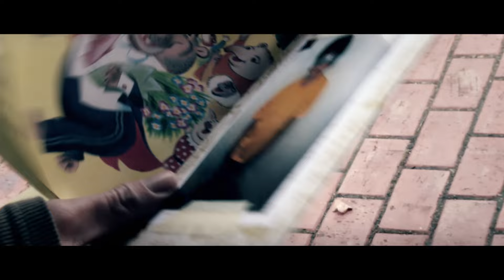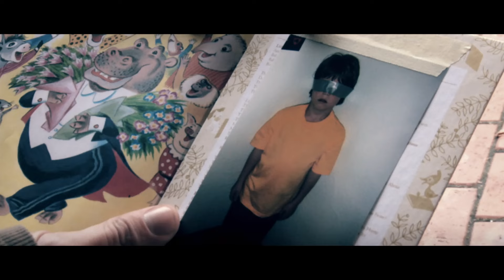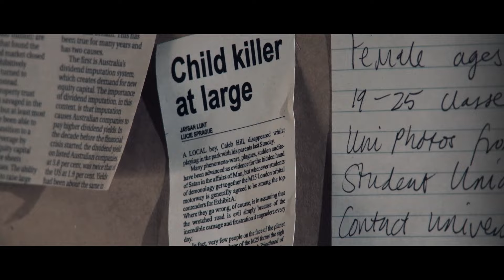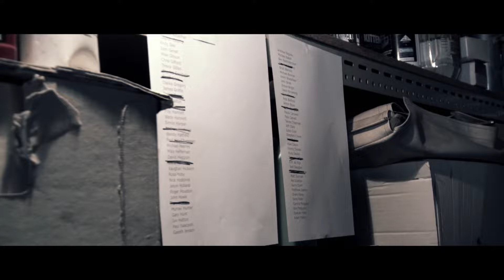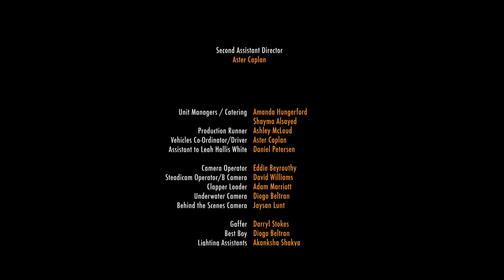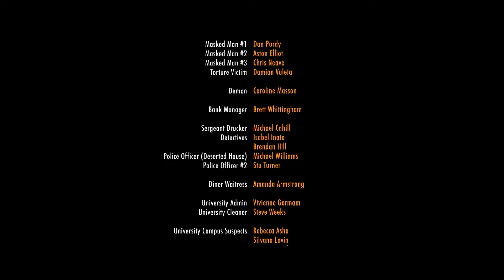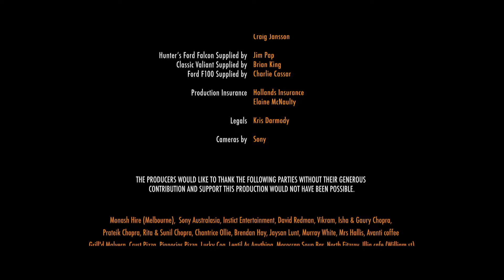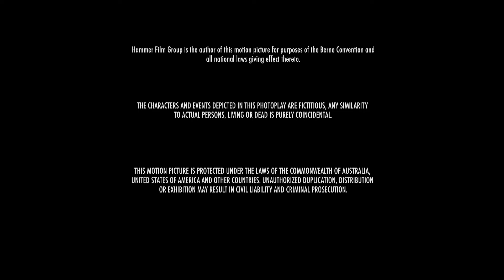VANISHED | Mystery, Psychological Thriller | Free Full Movie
When a child is kidnapped, the distraught parents are shocked to discover that the abductor doesn't want money, but to avenge a decade-old abduction.

Starring: Cassandra Magrath, Carolyn Bock, Damon Hunter
Directed by: Michael Adante
SUPPORT US!

**This film is under a non-exclusive license from